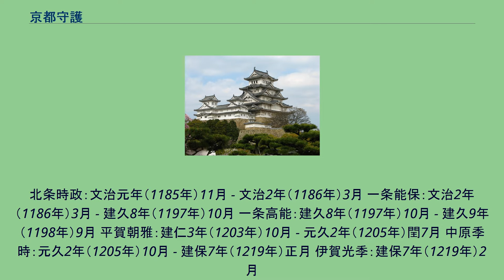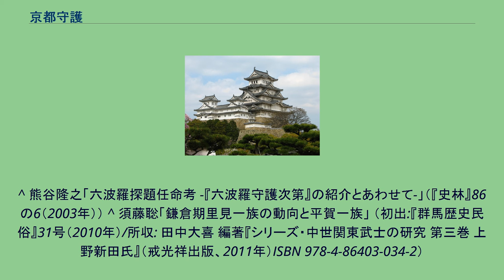京都守護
京都守護（きょうとしゅご）は、鎌倉幕府の役職の一つ。
最初は上洛時に、北条時政が任命され京都の御家人を統率、洛中の警護・裁判を行い、朝廷と幕府の間の連絡の任に当たっていたが、承久の乱後に六波羅探題が設置されたことで消滅した。
北条時政：文治元年（1185年）11月 - 文治2年（1186年）3月 一条能保：文治2年（1186年）3月 - 建久8年（1197年）10月 一条高能：建久8年（1197年）10月 - 建久9年（1198年）9月 平賀朝雅：建仁3年（1203年）10月 - 元久2年（1205年）閏7月 中原季時：元久2年（1205年）10月 - 建保7年（1219年）正月 伊賀光季：建保7年（1219年）2月
- 承久3年（1221年）5月 大江親広：建保7年（1219年）2月 - 承久3年（1221年）5月 なお、一条高能と平賀朝雅の間の時期について、近年発見された歴代の京都守護・六波羅探題の名前を記した『六波羅守護次第』には、（一条高能） - 土肥実平 - 牧国親 - 五条有範 - 中原親能 - 里見義直 - （平賀朝雅）と記されており、短期間に複数の京都守護が任じられていた可能性がある。
^ 熊谷隆之「六波羅探題任命考 -『六波羅守護次第』の紹介とあわせて-」（『史林』86の6（2003年）） ^ 須藤聡「鎌倉期里見一族の動向と平賀一族」 （初出:『群馬歴史民俗』31号（2010年）/所収: 田中大喜 編著『シリーズ・中世関東武士の研究 第三巻 上野新田氏』（戒光祥出版、2011年）ISBN 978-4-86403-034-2）